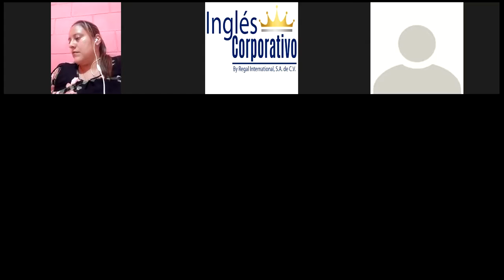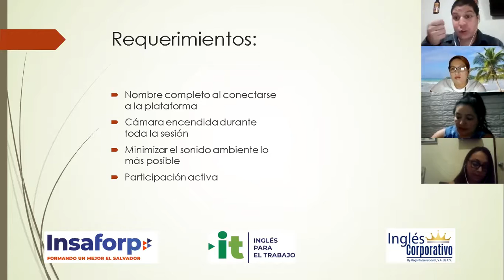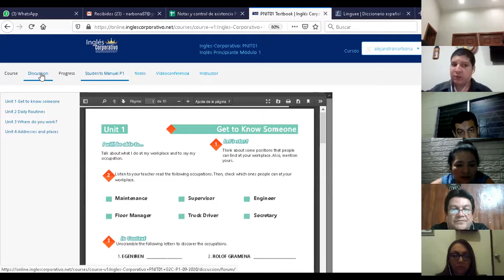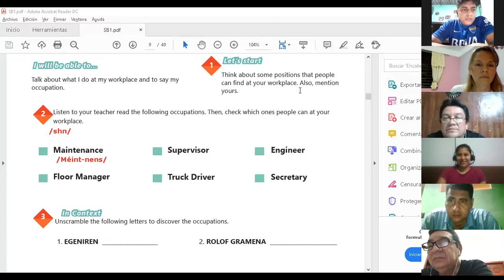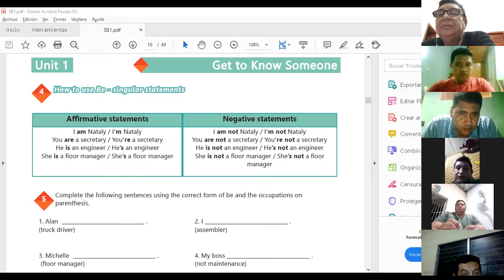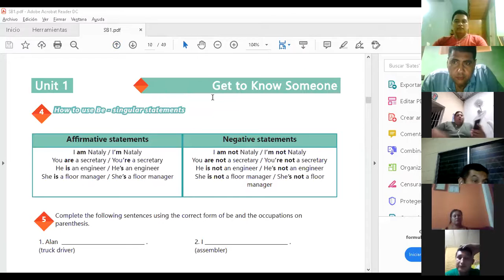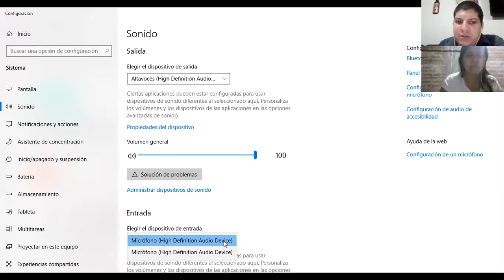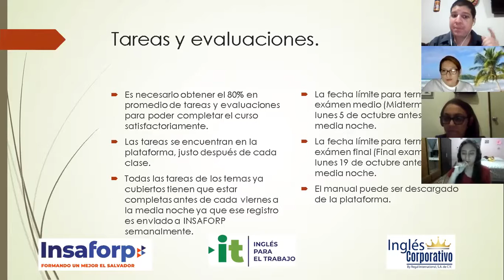Ingles Corporativo-Videoconferencia #1 Affirmative and negative statements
Videoconferencia #1 Affirmative and negative statements